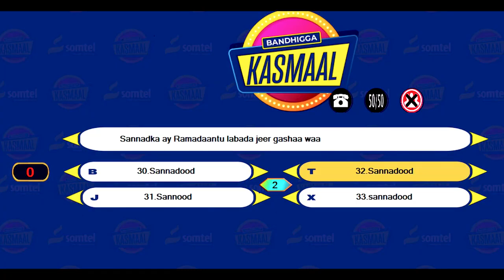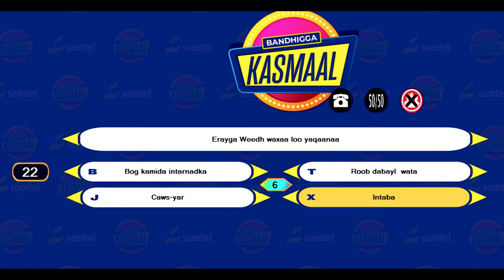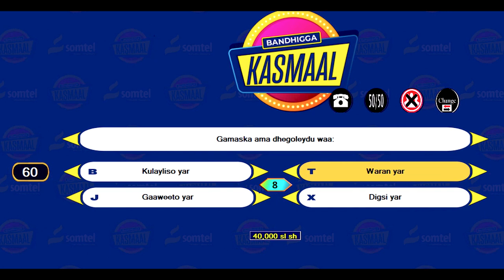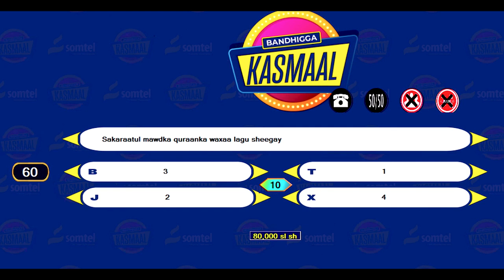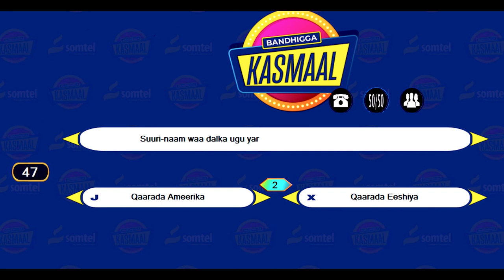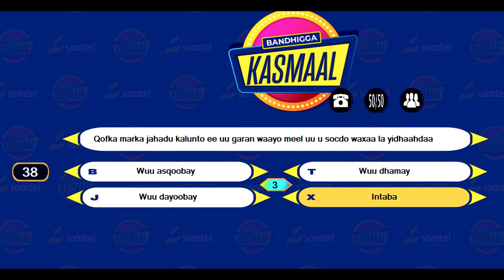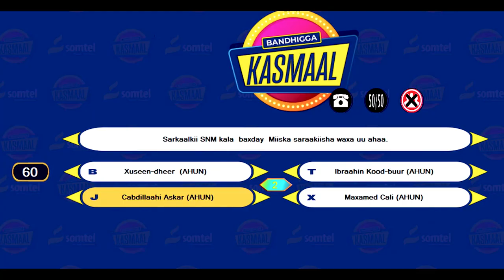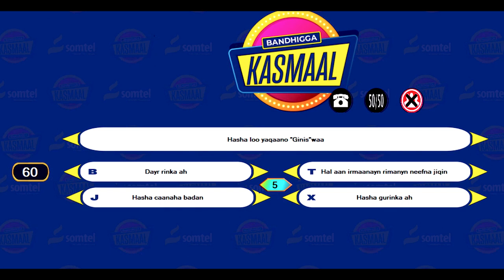BARNAAMIJKA KASMAAL DAY 25 - XIISO GAAR AH